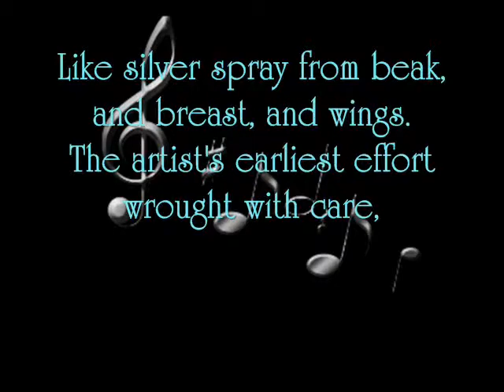Last Love by Ella Wheeler Wilcox (poetry reading)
Ella Wheeler Wilcox (November 5, 1850--October 30, 1919) was an American author and poet. Her poems were written with cheer and optimism and expressed in rhyming verse.